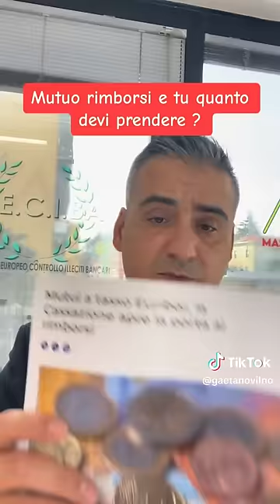Rimborsi per il tuo mutuo